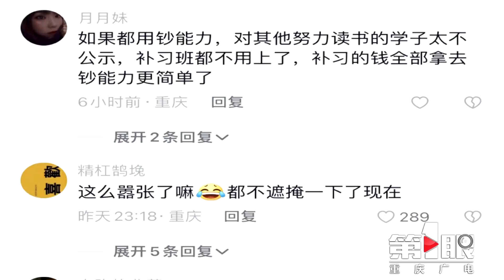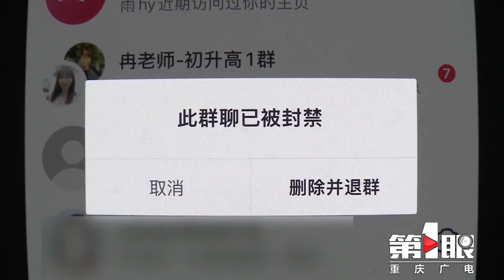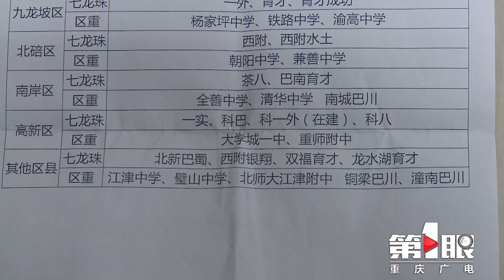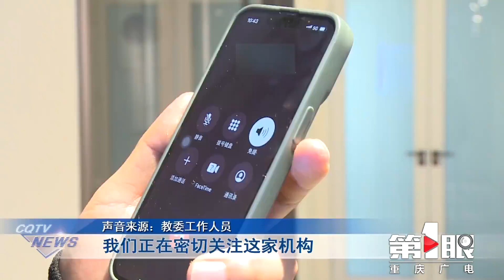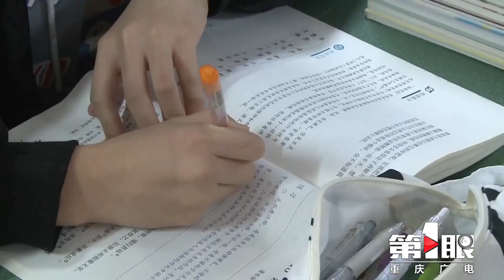称有钞能力送孩子上名校机构被调查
昨天，@重庆广电-第1眼 报道了#升学机构称发挥钞能力保孩子进名校#的新闻，引起了网友的广泛关注。今天，@重庆天天630 记者针对此事，进行了后续跟进采访，没想到现场该机构大门紧锁，墙上相关“宣传”信息也不见了。目前，当地相关职能部门表示已对这家机构展开调查。